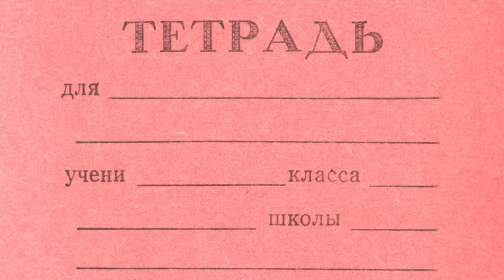Yeeees! Back to School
Justice has been served. Summer vacation over. SCHOOL IS STARTING. Yes! YES! Children DO YOUR HOMEWORK. PRACTICE YOUR INSTRUMENT. LISTEN TO YOUR PARENTS.